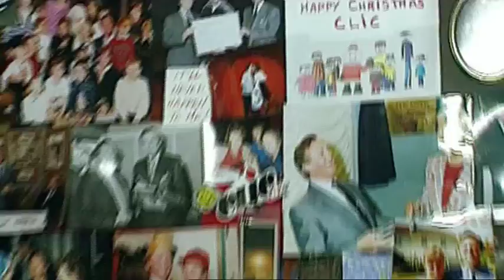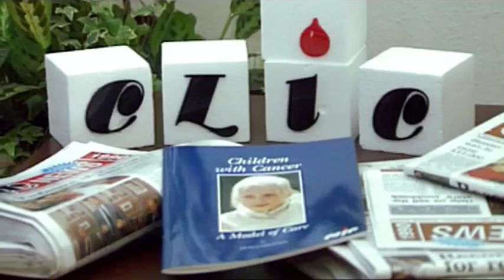‪Bob Woodward - Lifetime Achievement Award, The Pride of Britain Awards 2011‬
We want to see Bob Woodward honoured for his outstanding work for charirty - Please sign the petition

CANCER charity founder Bob Woodward was given a standing ovation as he collected his Lifetime Achievement award.

Bob, 78, was given the award after raising £100million through the Cancer and Leukaemia in Childhood charity.

He dedicated his life to raising money to help find a cure after losing his 11-year-old son Robert to neurobastoma 37 years ago.